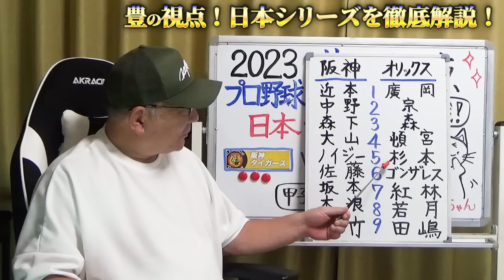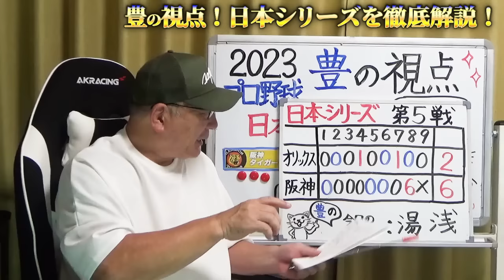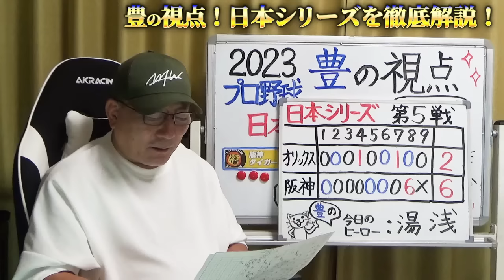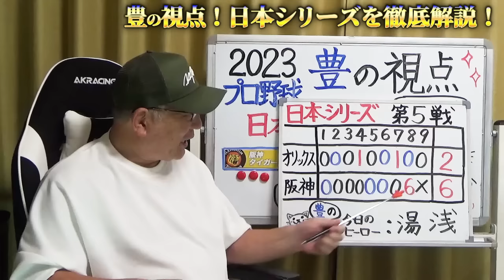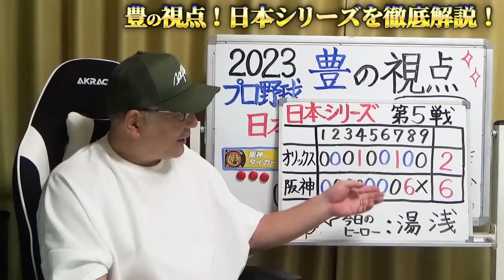【日本シリーズ第5戦目】”ヒーローは〇〇！！”『8回なぜあの場面前に守っていた？』阪神が大逆転勝ちで日本一へ王手！森下の汚名返上の逆転タイムリー三塁打 で逆転！オリックスはDH制ならではの…！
阪神が逆転勝利で38年ぶり2度目の日本一へ3勝2敗と王手を掛けた。2点を先制されるも8回に近本のタイムリー、2失点目のエラーをした森下が逆転タイムリー三塁打を放った。先発・大竹が5回をゴンザレスのソロ本塁打の1失点のみ、救援陣5投手の継投で1失点、勝利投手は8回を三者凡退に抑えた湯浅。第6、7戦は4日から京セラドーム大阪で行われる。